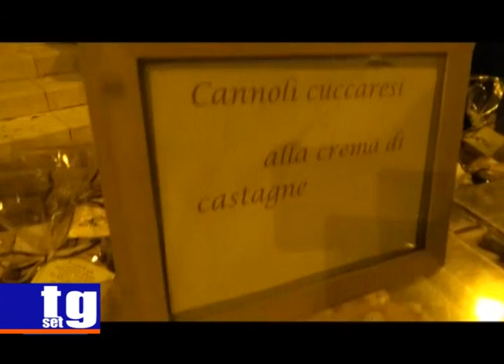Cuccaro pastorella cuccarese